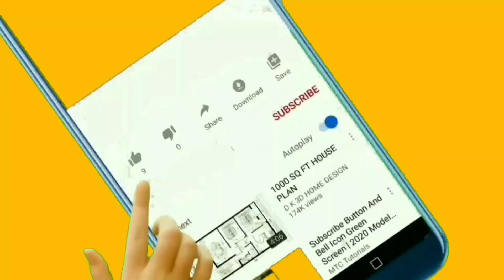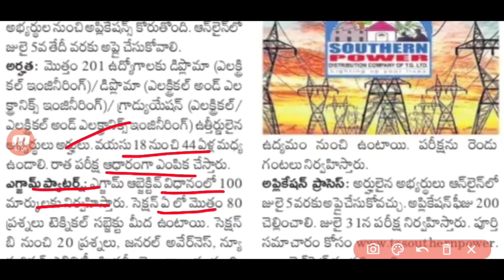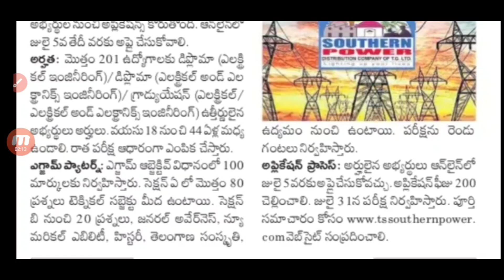TSSPDCL JLM, AE, SE Notification 2022 || TSSPDCL Junior Lineman, Asst. Engineer, Sub Engineer